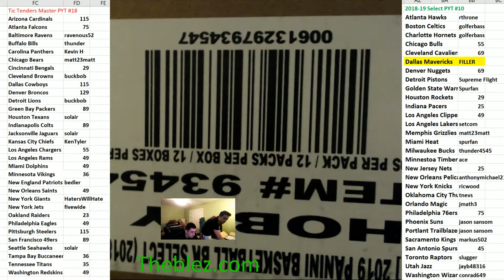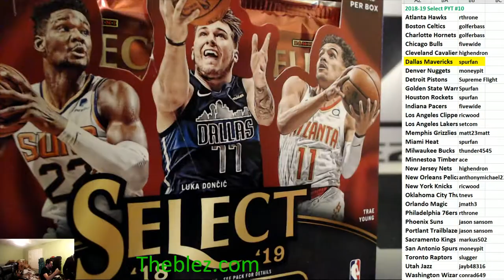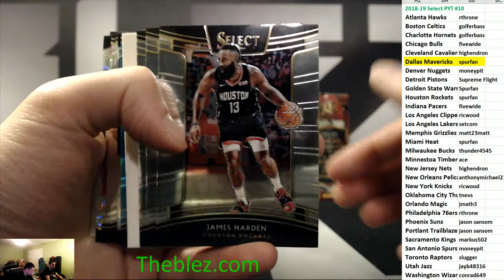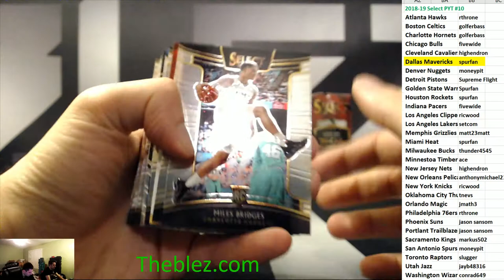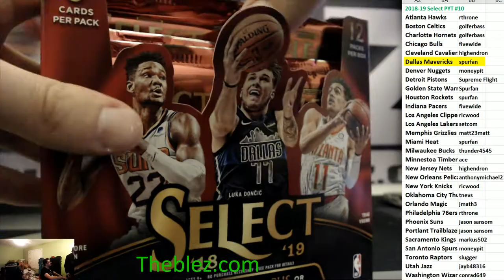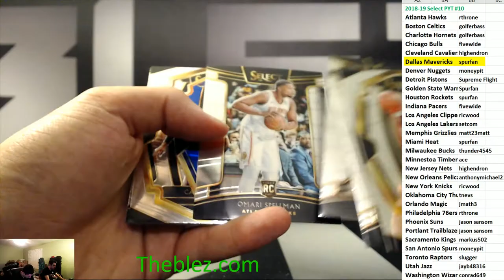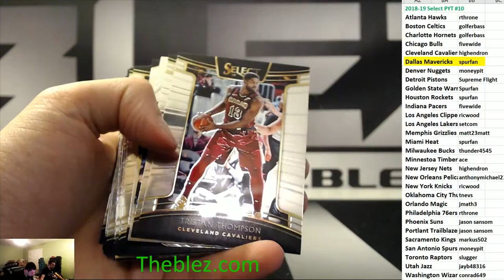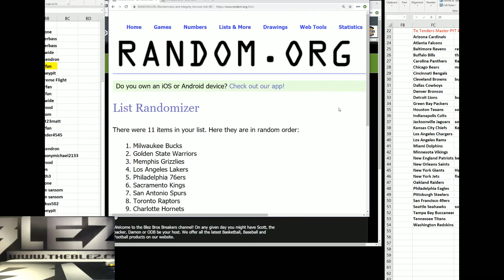2018-19 Panini Select Basketball PYT #10